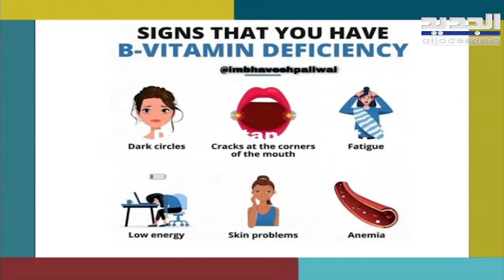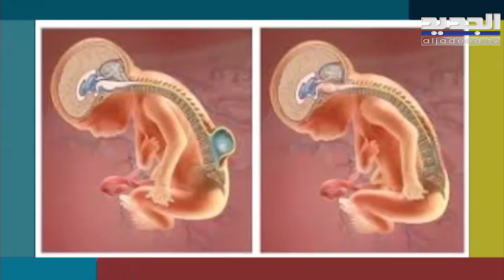تجنبوا نقص فيتامين b12 .. والB9 أساسي للمرأة الحامل! نصائح من الدكتورة جوانا فرنسيس عن الصحة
حلت الدكتورة جوانا فرنسيس الصيدلانية المتخصصة في الجلد والتجميل ضيفة برنامج صباح اليوم ضمن فقرة من جوا و برا، وتحدثت عن أبرز الفيتامينات التي يحتاجها جسم الانسان.